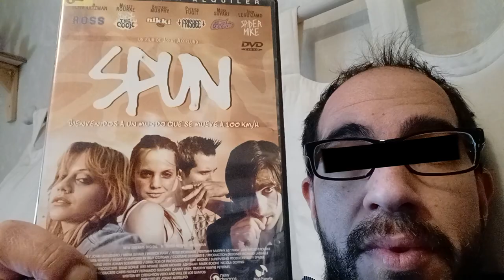Has Visto Esta Peli? Spun 2002